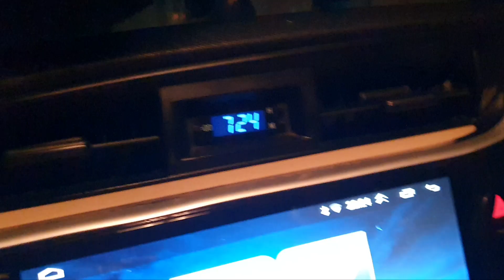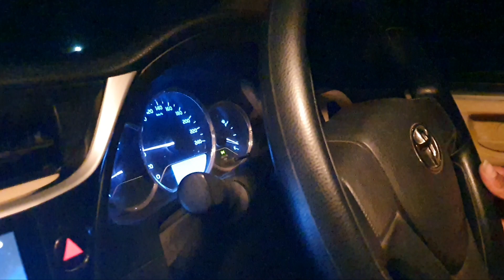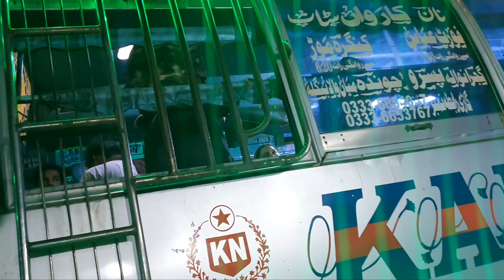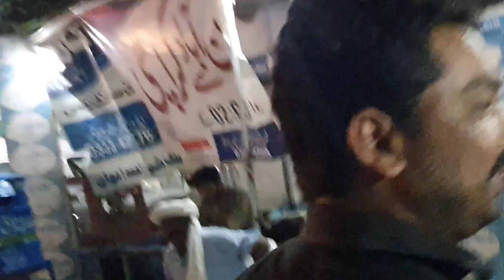Suhaib Akela Jaa Raha Hai 😥😥 | Zohaib Pendu